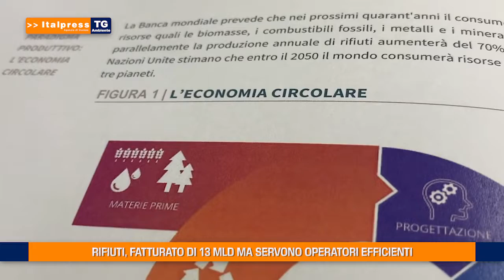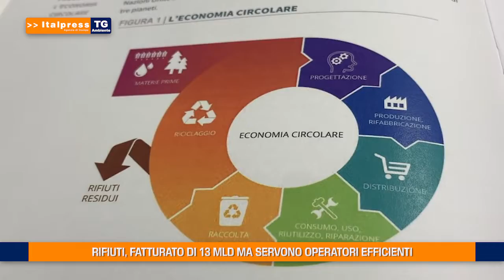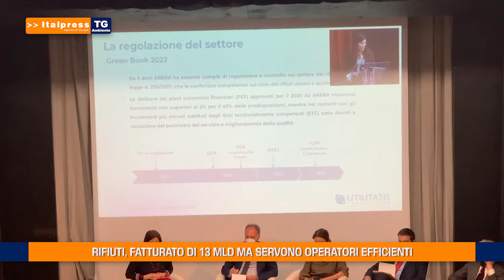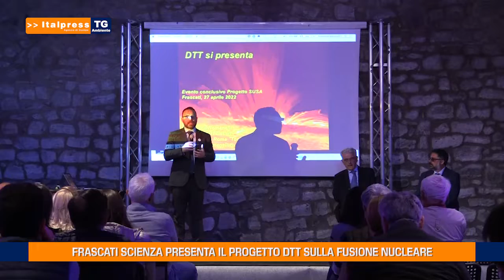Green Deal, nuove regole Ue sulle infrastrutture energetiche - Tg Ambiente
In questo numero del Tg Ambiente, realizzato in collaborazione con Italpress:
- Green Deal, nuove regole Ue sulle infrastrutture energetiche
- Rifiuti, fatturato di 13 mld ma servono operatori efficienti
- Frascati Scienza presenta il progetto DTT sulla fusione nucleare
- Il Giffoni Film Festival si sdoppia e diventa green